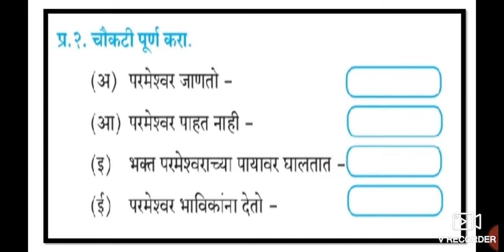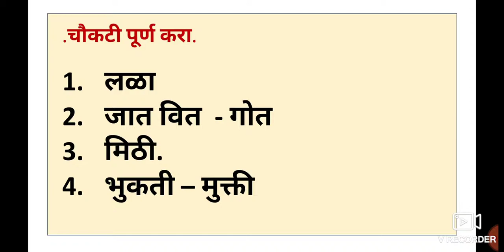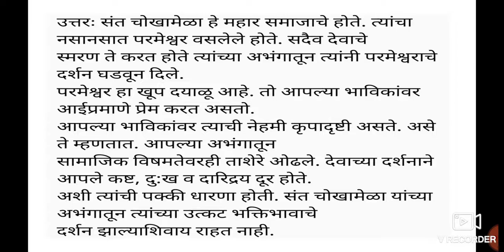9th Marathi Composite 2 Santvani Questions Answers Part-1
9th Marathi Urdu Medium State Board Question Answer Urdu Medium Marathi
Palnayatlaypay answers.
Urdu medium channel by sir Abdul sattar khan provide quality online education for students of Urdu medium school 9th class Marathi composite.